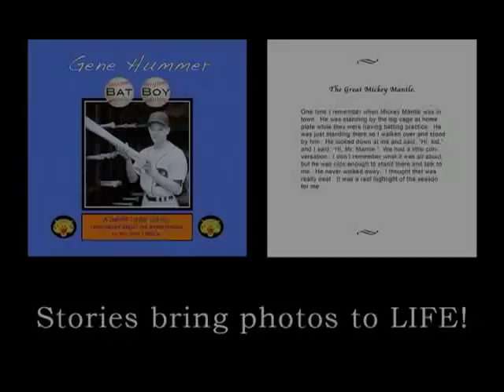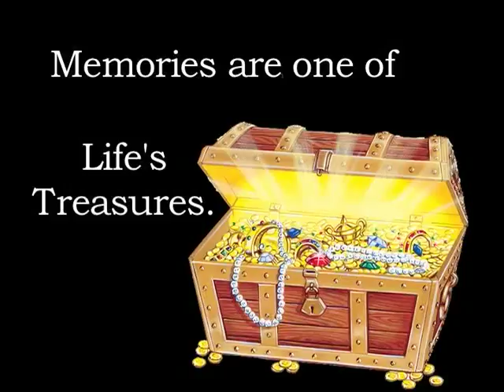The Legend of the Pikes Peak Chicken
The Pixilated Company, home of The Ultimate Photo Album, brings you another heart warming story and photo for your enjoyment.